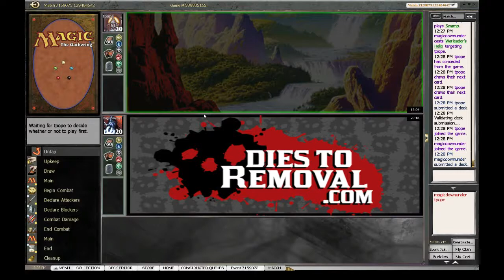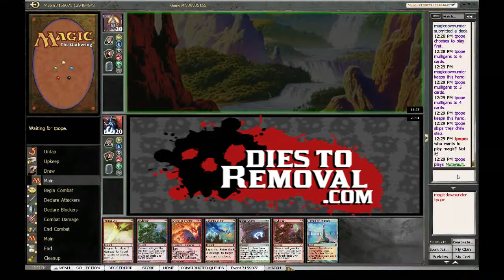G1 R3 Bx Devotion vs Rw Burn SE 7159073